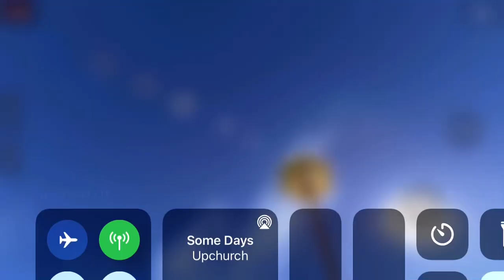LC2 My OBS